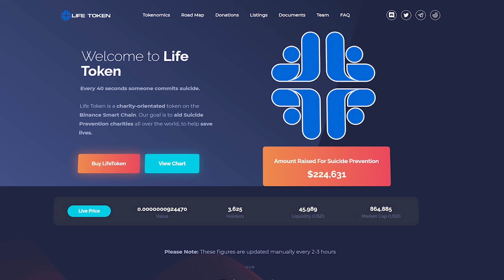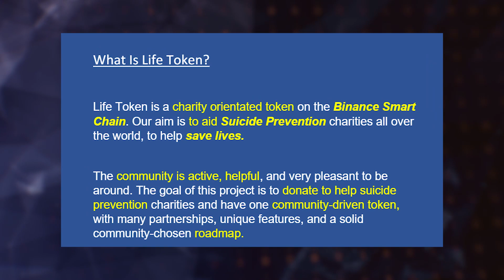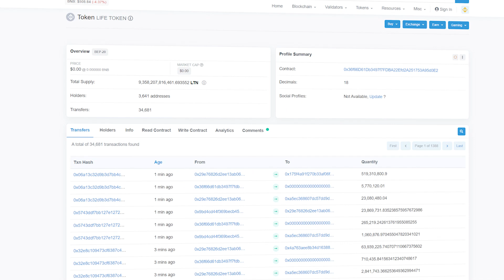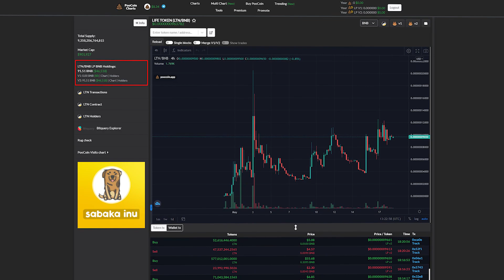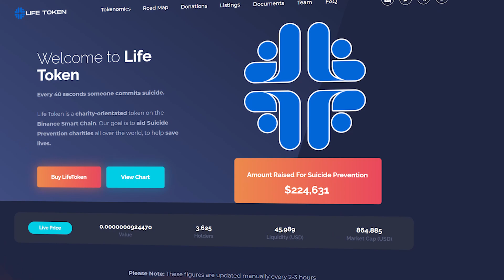Life Token экосистема для помощи людям в тяжелой жизненной ситуации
Life Token has renowned tokenomics:
- Комиссия в размере 5% от всех транзакций откладывается и раз в две недели передается благотворительным организациям по предотвращению самоубийств. 💸
- Сгорает комиссия 1% (поможет со временем поднять цену) 🔥
- 4% перераспределяется между всеми держателями (все держатели получают токены бесплатно!) 🎁

Речь сегодня пойдет о проекте Life Token. Его основной задачей является создание экосистемы для помощи людям в тяжелой жизненной ситуации. Реализовано это будет за счет постоянного осуществления пожертвований в различные благотворительные фонды, занимающиеся оказанием психологической помощи людям, особенно тем, которые хотят свести счеты с жизнью.
И команда Life Token постарается исправить это как за счет осуществления постоянных пожертвований различные фонды за счет прибыли с налогов, полученной при обращении их токена, а также за счет продажи благотворительных NFT и запуска в будущем собственно DeFi биржи для таких же благотворительных токенов.
И в данный момент проект Life Token уже запущен в виде пока что простого ВЕР 20 токена под названием LTN, который функционирует в сети Binance Smart Chain и работает по хорошо известной нам с вами схеме. В его основе лежит так называемый налог. То есть при каждой транзакции с токенами LTN, пользователи должны платить не только цену за газ в сети Binance Smart Chain, но также и отдавать определенное количество самих токенов LTN в качествен налога.
В данный момент этот налог составляет 10%. Часть от налога – 4% - автоматически распределяется между всеми держателями токенов LTN по механизму RFI, а еще небольшая часть – всего 1% от каждой транзакции – моментально сжигается, чтобы обеспечивать постоянный дефицит токенов LTN, особенно учитывая их весьма солидную начальную эмиссию в целых 10 триллионов.
Таким образом получается, что для заработка на Life Token вам нужно просто хранить на кошельке токены LTN, чтобы получать регулярную награду в этих же токенах, полученную от всех других пользователей проекта. При этом сами токены будут регулярно сжигаться, повышая тем самым свою цену.
И всё что от вас требуется, чтобы зарабатывать – это просто купить токены LTN на бирже Pancake Swap и хранить их в своем кошельке, время от времени продавая накопленные награды. Только учтите, что при покупке обязательно нужно выставить уровень проскальзывания цены выше 10%, иначе ваша транзакция на покупку не сможет пробить налог и будет просто отменена биржей. При этом никаких проблем с ликвидностью при покупке токенов LTN у вас возникнуть не должно, потому что команда в первый же час после запуска проекта заблокировала весьма солидную сумму ликвидности на децентрализованной бирже Pancake Swap. Срок блокировки составил 6 месяцев с момента запуска проекта, и в данный момент у Life Token имеется ликвидности почти на 50 000 долларов.
Однако это что касается заработка на проекте Life Token. Но помимо этого, часть налогов с транзакций – причем весьма солидная их часть – целых 5% с каждой транзакции, переводятся на специальный кошелек для пожертвований, с которого команда каждые 2 недели перечисляет средства в различные благотворительные организации. Так например в данный момент общая сумма пожертвований только личными средствами команды Life Token составила более 30 тысяч долларов.

♻️ BSC: 0x156CF1A2ab7446cB9BedD8189756cC949eF24636
♻️ TRX: TLiJYVrsduUCq8optYxAvgywPi6HuGwmVJ
♻️ BTC: 1DURNSut2rVWVk31qZj5L18GhS4N7vge5w
♻️ ETH: 0xc9b9d1779fef0132c3046d83daf23eea821929ea